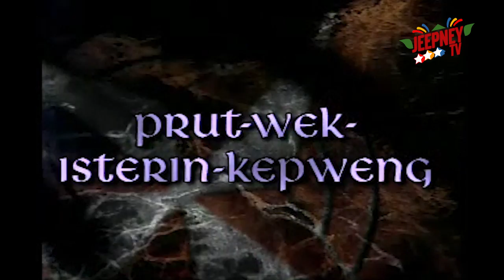Wansapanataym: Prutwek Isterin Kepweng (Ceejay Ramos) | FULL EPISODE 57